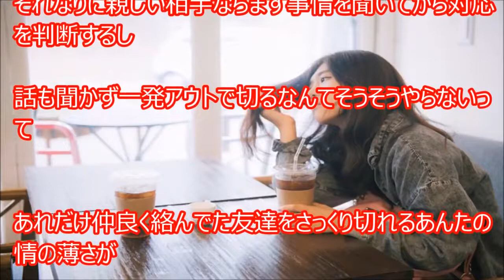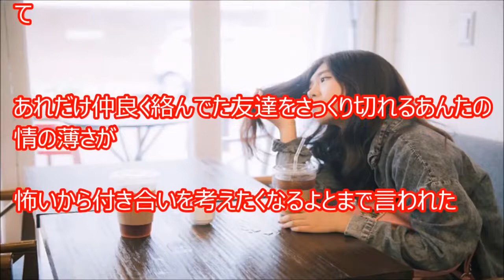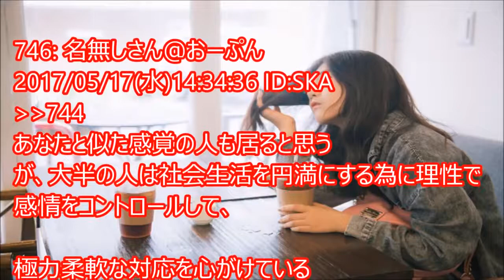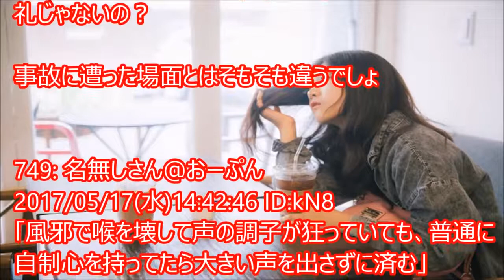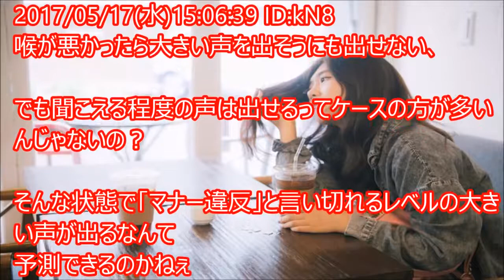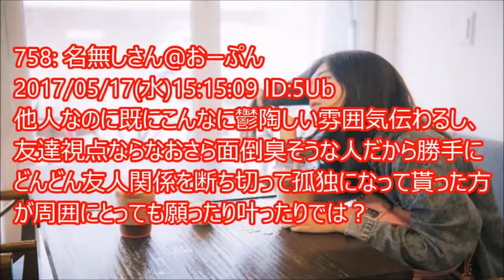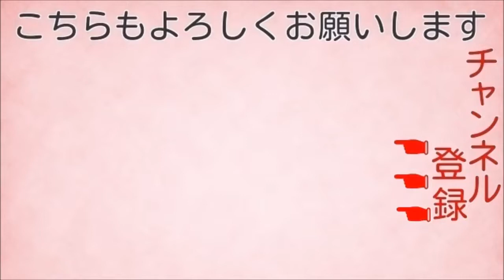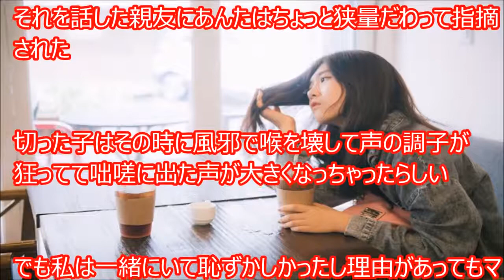友達関係で相手が少しでも常識がない行動やマナー違反をしたらもう無理になる。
【あ然】同僚「その花どうしたの？」私「A先輩に貰ったの！」同「捨てなよ」私「は？」同「その花の花言葉は「〇ね」だよ」 .